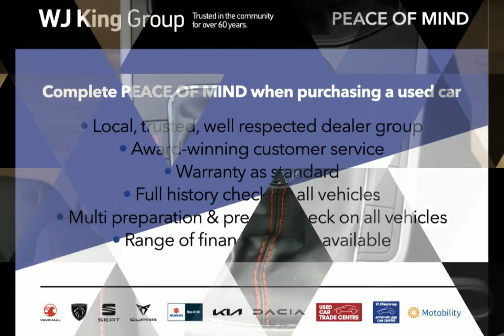WJ King are pleased to offer LV70AWN at an amazing price